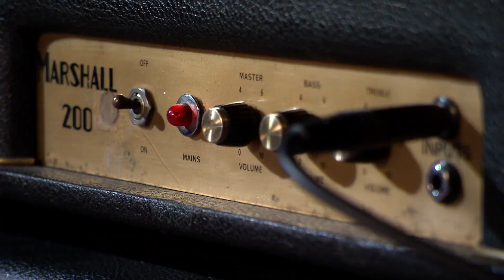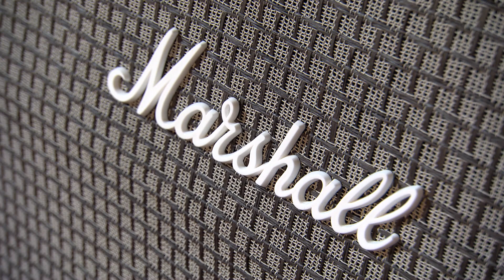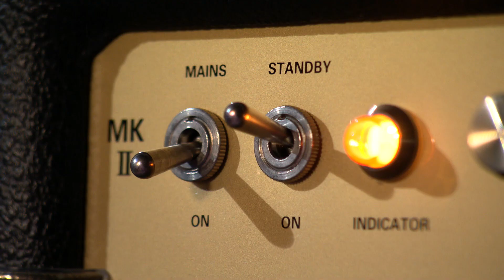History of Marshall | Play It Loud Episode 8 | The Loudest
In Episode 8 of 'Play It Loud' we take a look into how Marshall developed as the gigs became bigger and bigger.

Produced and Directed by Brian Marshall and David Rust
Narrated by Samantha Boffin
Photos: Alamy, Marshall Archive, Rich Maloof, Chris Sherwin.

Thanks to: Charlie Chandler’s Guitar Experience, Colin and Sylvia Barrett, Doug Smith.